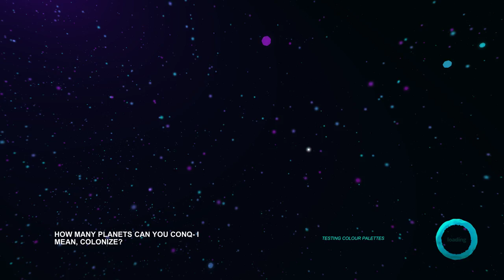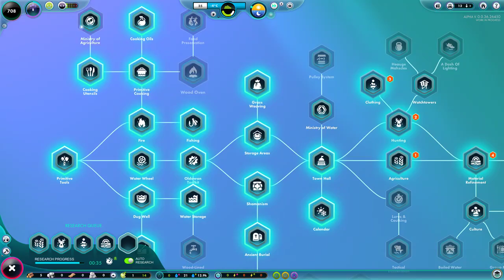The Universim PC Early Access GOG Part 2 Cubes Kill More Often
Come and check me out on Twitch

If part of the audio was muted it is either because of twitch or youtube -- Watch live